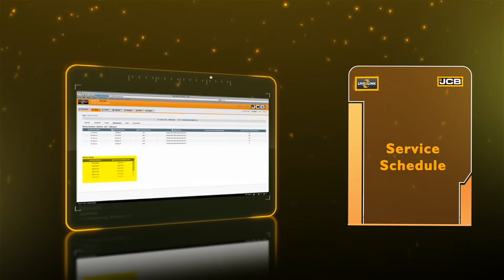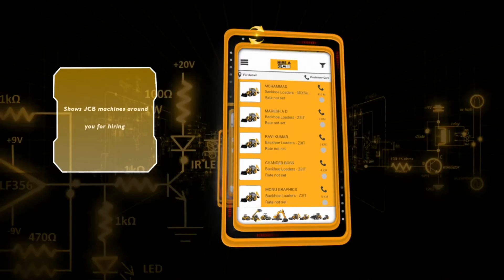Live Link Retrofit Promotional AV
A fiction story based on a day-to-day situation where we see how a person who is facing problem related to man and JCB machine working gets the breather with a small "RETROFIT" device powered with JCB Live Link technology...